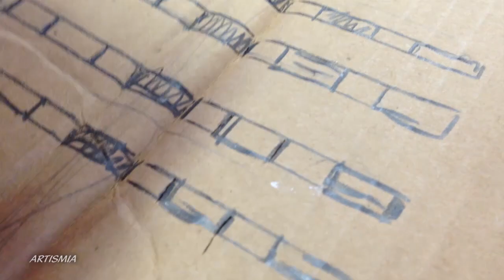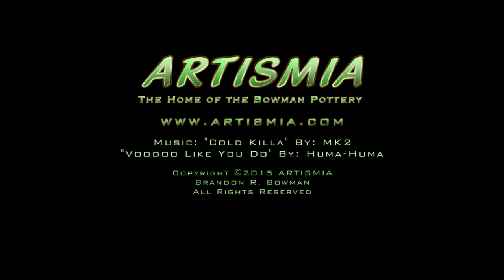How to make a Cardboard Knight HELMET PT.1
Ah, I needed a decent helmet, for another video. So I decided to make one.